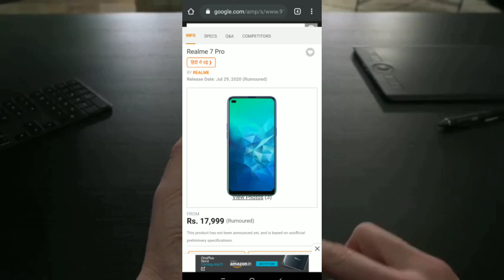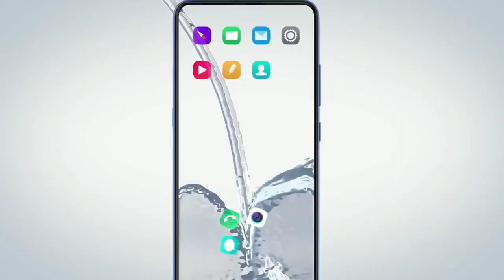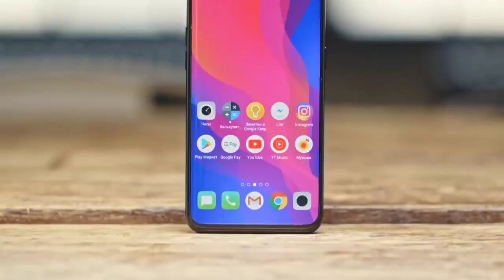Realme 7 Pro : 5G, Specification, Price | Some New Details | Launch & Unboxing | Realme 7 Pro 2020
Realme 7 pro - Full Specification, Price and Launch Date

1) realme 7 pro series
2) realme 7 pro price
3) realme 7 pro price in india
4) realme 7 pro release date
5) realme 7 pro launch date in india
6) realme 7 pro unboxing
7) realme 7 pro pubg
8) realme 7 pro first look
9) realme 7 pro review
10) realme 7 pro kab launch hoga

Music Credit -:©
NCS Music NoCopyright

                🇮🇳Jai Hind🇮🇳